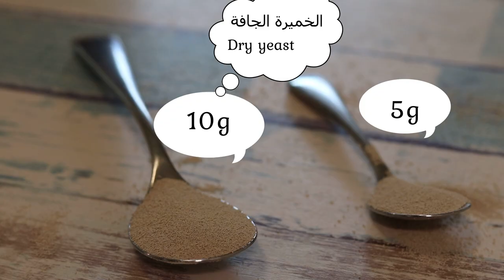خبز التميس بالجبن - عيش تميس - Timis bread with cheese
انستقرام Instagram

خبز التميس بالجبن - 🧀  - رمضان كريم | شيف نائل - Timis bread with cheese
دقيق 300جم
حليب سائل دافئ 150جم
سكر 30جم
ملح 5جم
خميرة جافة 5جم
١ بيضة
يعجن 10 دقائق
يجب أن تكون مرنة
زبدة بحرارة الغرفة 50جم
يعجن 10دقائق
جبنة من أي نوع موجود ٢٠٠ جرام او حسب الرغبة
اجعل العجين يسترخي لمدة 15 دقيقة أو ضعف الحجم حسب درجة الحرارة في المنزل
الحجم اختياري ادهن الوجه بالبيض و الماء وادخلها الفرن
حرارة الفرن من فوق و تحت اعلى شي تقريبا  6 دقائق
Warm liquid milk 150 g
1 egg
Knead 10 minutes
It should be flexible
Butter room temperature 50 g
Knead 10 minutes
Let the dough relax for 15 minutes or twice the size depending on the temperature at home
Size is optional, paint the face with eggs and water, and put it in the oven
Heat the oven from above and below the top, for approximately 6 minutesخبز التميس في المنام